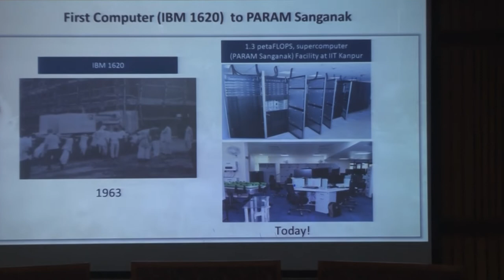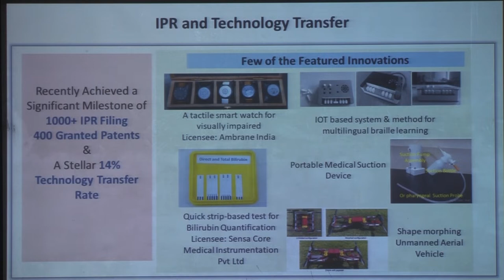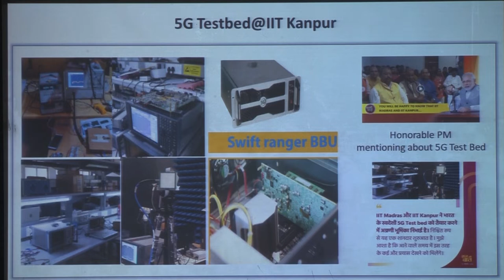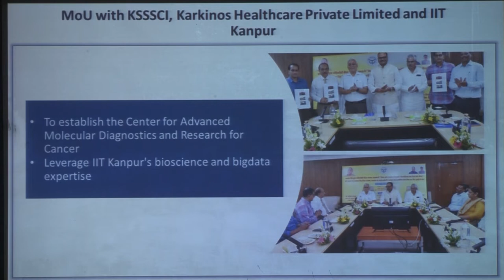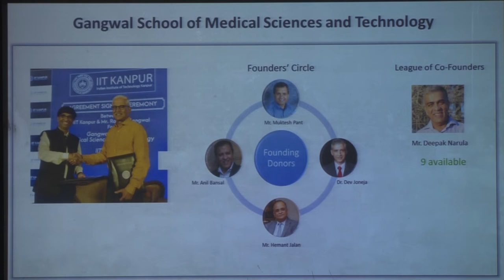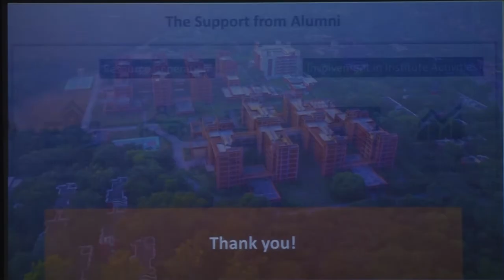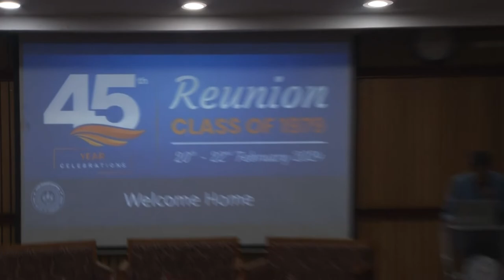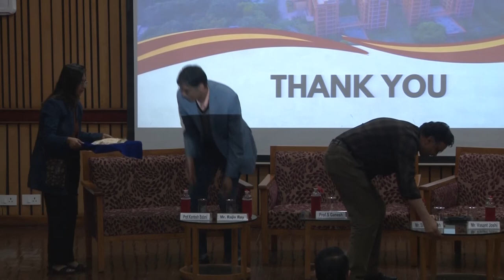Alumni Class of 79 21 02 2024 FEB 24 002 Director's Session